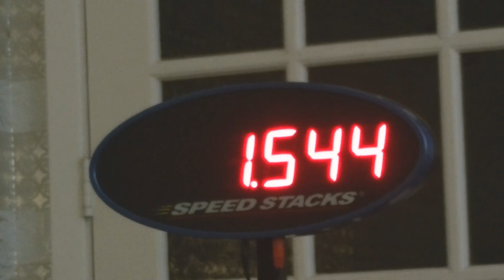Sport Stacking 3-3-3 1.544!!!!!!!!!!!!!!!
New 3-3-3 record after 6 months!

I finally got a new 3-3-3 record! First record as a 14 year old! I didn't think I was going to beat 1.546 at all, but I did. And the clips from July were also from the same day as my 1.966. I also got 1.541 scratch 3 fell that day, but I deleted it on accident. I hadn't gotten a 1.5xx since then, and then I got 1.570 within 10 minutes, so I started recording. My overall is now 9.096. I also tied MrSon97! I now want another one and a new cycle record.